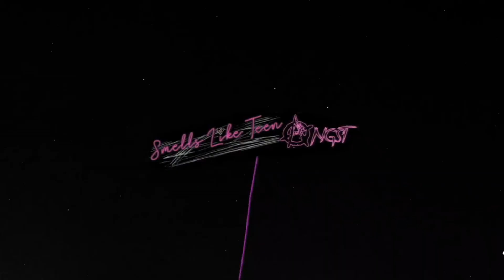Cruel Summer Season 2 Eps 6 Recap/Review | Freeform Original Series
Sarah and Jordan are back!! This time to discuss season 2 of Freeform's hit series, Cruel Summer! Join the discussion now!

►Riverdale Podcast
Poppin' Off At Pop's!

►Blackness and Dragons!
An all-black DND5E real play stream on QueueTimes.

-Cruel Summer (2021) Synopsis:
A small Texas town when a beautiful popular teen, Kate, is abducted and, seemingly unrelated, a girl, Jeanette, goes from being a sweet, awkward outlier to the most popular girl in town and, by '95, the most despised person in America.